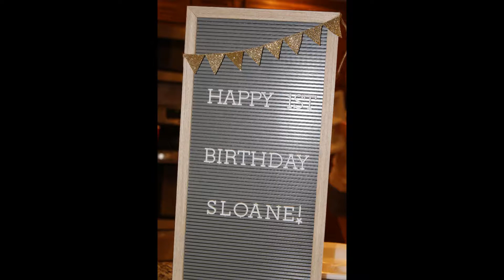Happy 1st Birthday Sloane